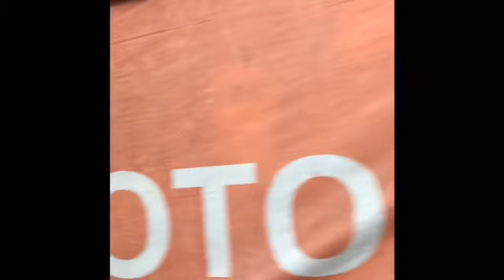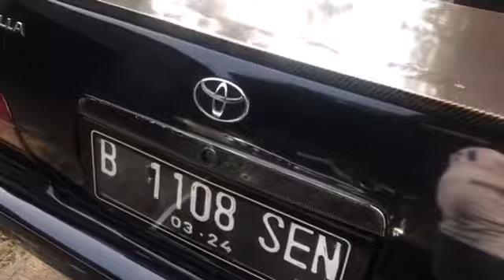Suzuki Cary Murah Meriah | Marno Jaya Motor MJM | 08128004015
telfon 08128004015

wa.085697494726